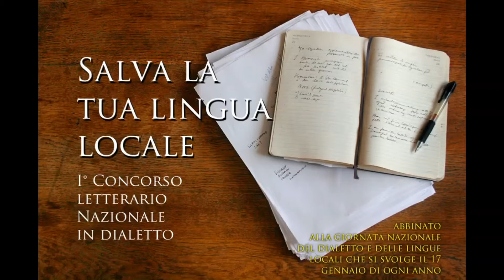Incontro - Loredana Simonetti - Poesia inedita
Concorrente Sezione A della Prima edizione del concorso "SALVA LA TUA LINGUA LOCALE", abbinato alla Giornata Nazionale del Dialetto istituita dall'Unione Nazionale delle Pro Loco.